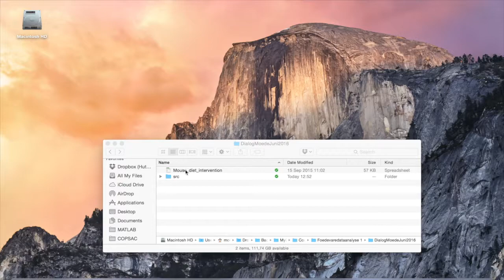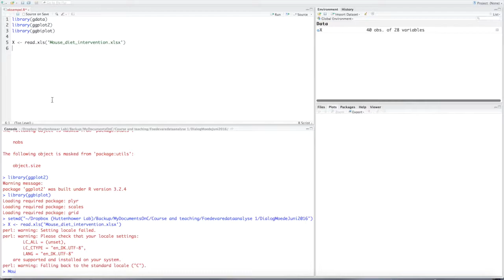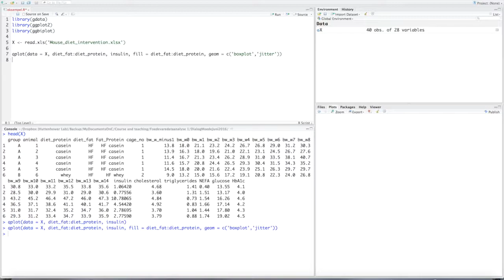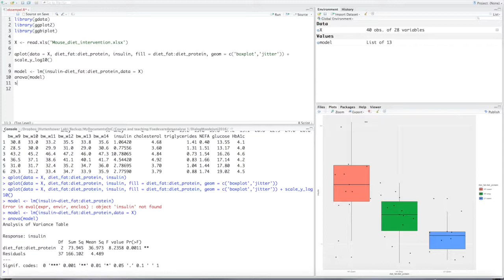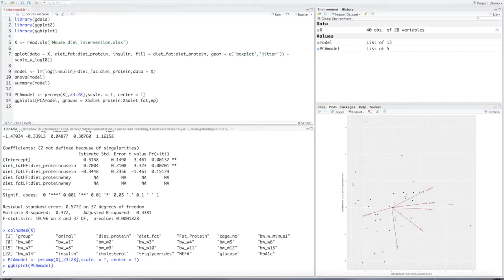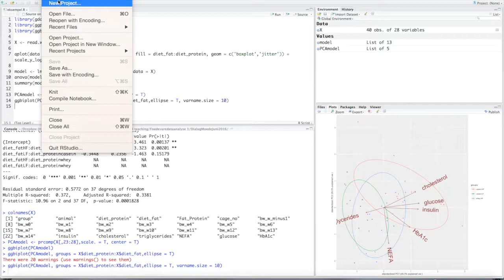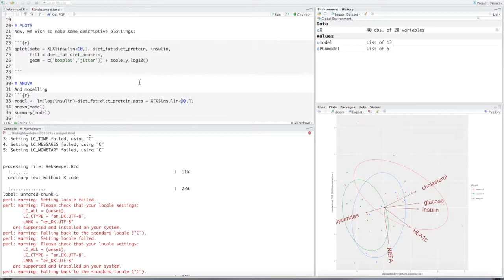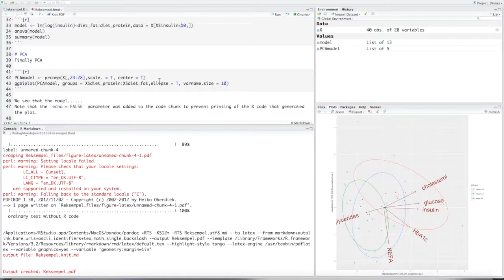Fødevaredataanalyse - Eksempel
Her vises et eksempel på hvilke færdigheder studerende der har gennemført Fødevaredataanalyse på bacheloruddannelsen i fødevarevidenskab kan forventes at beside.